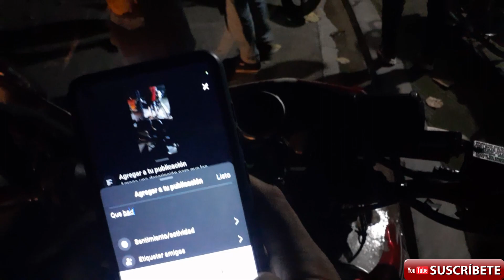en el cementerio de noche elsalvador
esto es un video echo con unos amigos
en Tejutepeque  con fines de entretener
al espectador una noche muy divertida
de mucho suspenso en el cementerio presenciamos lo paranormal